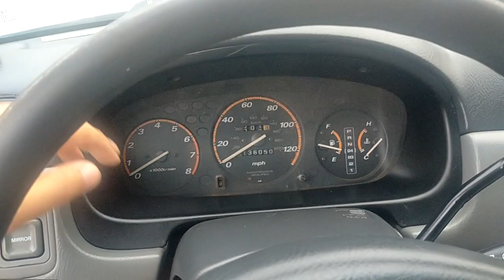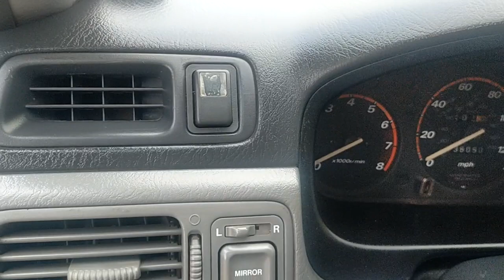ទ្បានសុីអវីឆ្នាំ98ទឹកប្រាក់លក់5700$ចចារ // 0976222519 //010417767